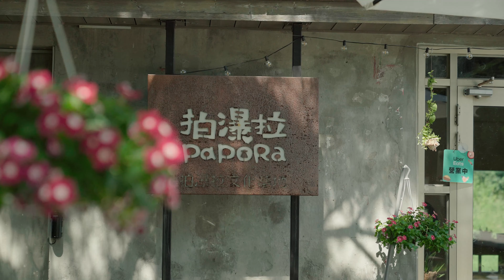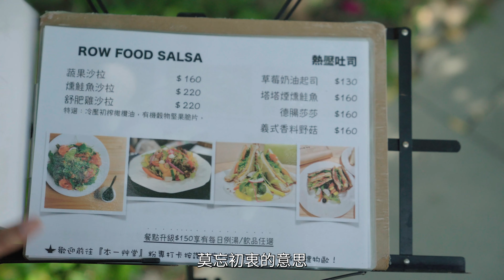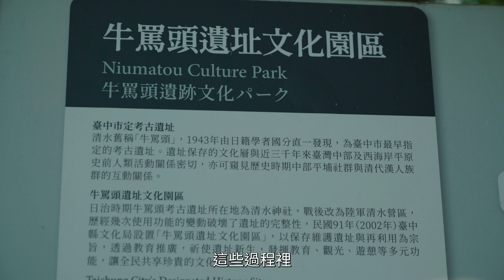台中清水小歐洲餐廳。本一艸堂｜可可看世界帶一起認識清水的文化歷史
很多人來高美濕地，卻不知道要往山上牛罵頭遺址文化園區走走！其實清水是全台灣唯一一個平地15分鐘內可以到達山上與海邊的特殊小鎮，絕不能錯過這裡的人文農歷史故事。一個離家15年搬了17次家的返鄉青年可可，來告訴你她的看與見！